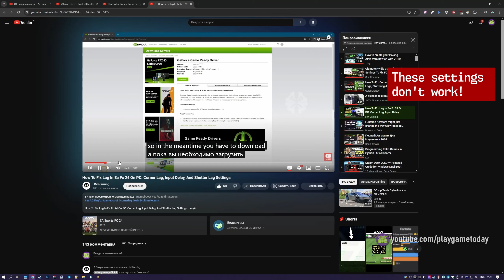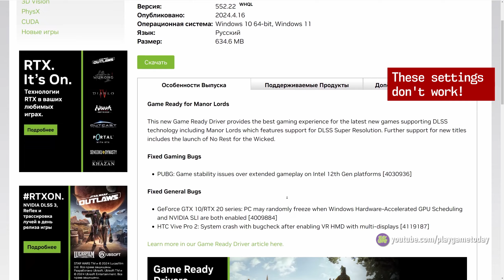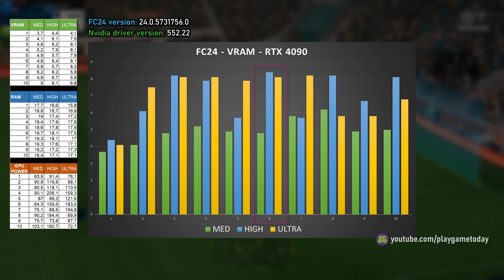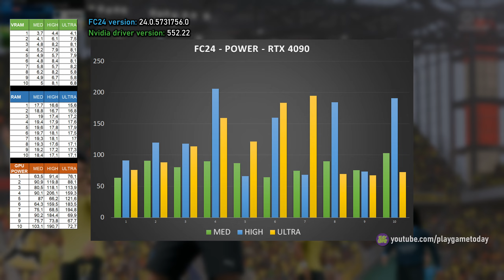Fix lags and freezes in cutscenes in FIFA 24 (FC 24) / How to fix stuttering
In this video you'll learn how to fix lags, freezes, statters, and lags in FC24 (FIFA 24) in cutscenes.

For RTX 4090 video card
Nvidia driver version: 552.22
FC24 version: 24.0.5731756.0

It's simple: in the graphics settings you need to specify
Rendering quality : Medium

All other settings can be turned to the maximum.

Also in this video you will see the difference between MEDIUM, HIGH and ULTRA graphics settings. And a comparative benchmark of video memory, RAM and power consumption on the RTX 4090 graphics card.

Timecodes:
0:00 Lag problem
1:04 These settings won't work
2:08 Solving the problem in 1 second
2:30 My graphics settings
4:58 Result - no lags
5:32 Comparing different graphics settings
6:16 Footages of different rendering quality
6:55 Charts and tests RAM, VRAM, POWER
8:35 Optimal graphics settings for RTX 4090